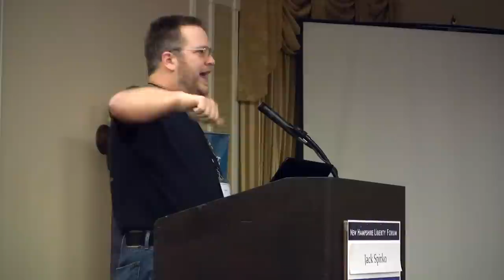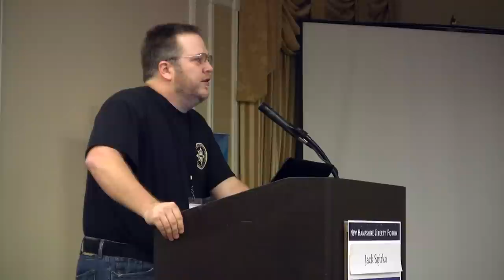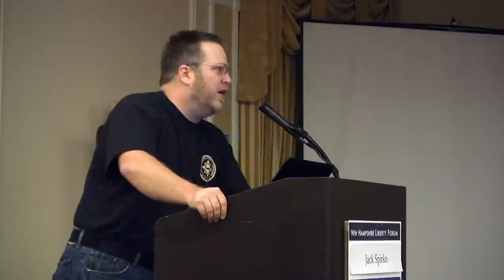NHLF_2012_Jack Spirko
Jack Spirko host of "The Survival Podcast," a daily online audio program that focuses on modern survival concepts and philosophy addresses attendees of the 2012 New Hampshire Liberty Forum.